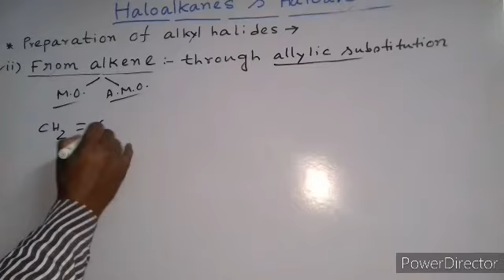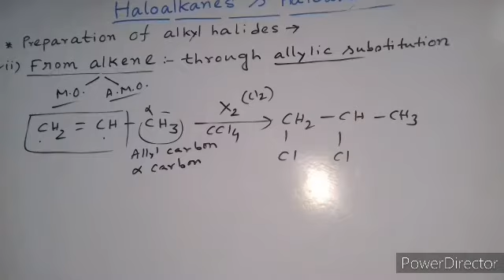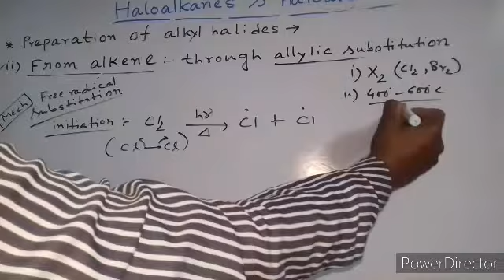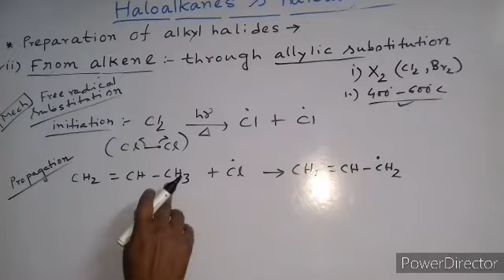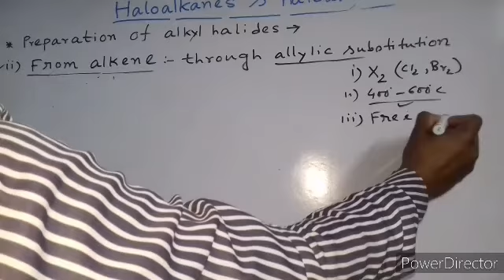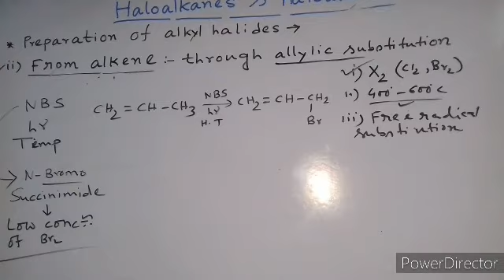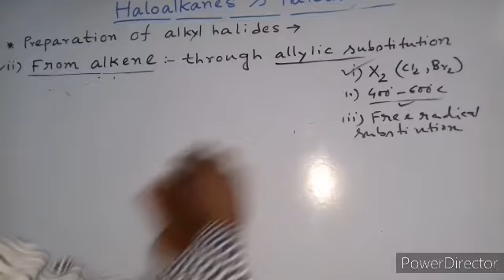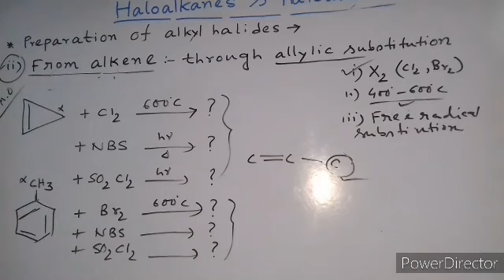Haloalkanes & Haloarenes06 Class-12 Preparation of Haloalkanes from Alkene Allylic Substitution